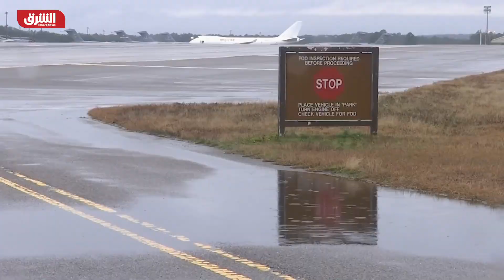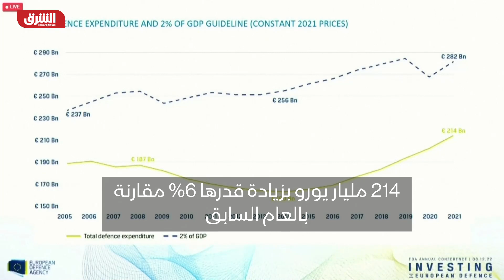مجلس النواب الأميركي يقر أكبر ميزانية دفاع بـ 858 مليار دولار - أخبار الشرق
وافق مجلس النواب الأميركي على مشروع قانون يمهد الطريق لوصول ميزانية الدفاع إلى مستوى قياسي يبلغ 858 مليار دولار العام المقبل، بزيادة 45 مليار دولار عن الميزانية التي اقترحها الرئيس جو بايدن.
وأقرّ مجلس النواب نسخة توافقية من قانون تفويض الدفاع الوطني، وهو مشروع قانون سنوي يحدد سياسة وزارة الدفاع "البنتاجون"، بأغلبية 350 صوتاً مقابل 80، وهو ما يتجاوز بفارق كبير أغلبية الثلثين المطلوبة لتمرير مشروع القانون وإرساله من أجل التصويت عليه في مجلس الشيوخ.